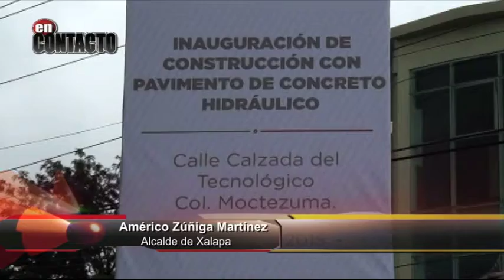Américo Zúñiga Martínez